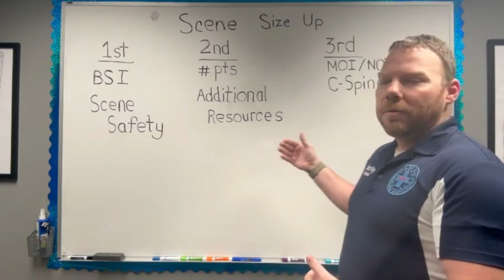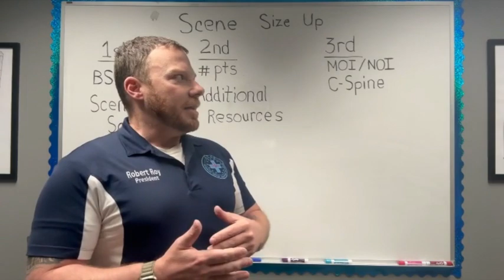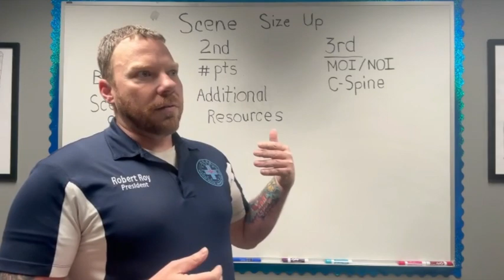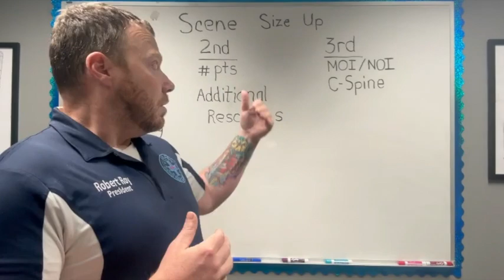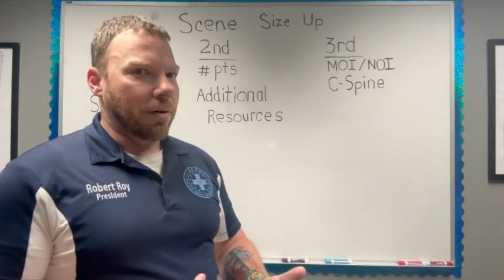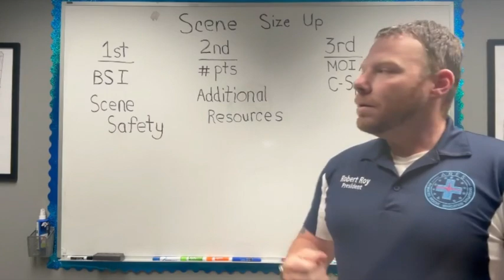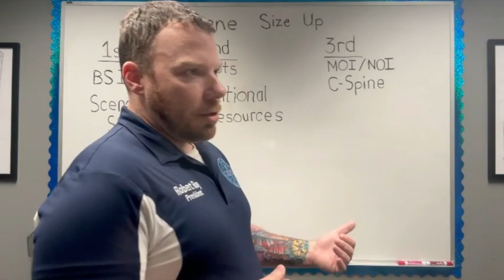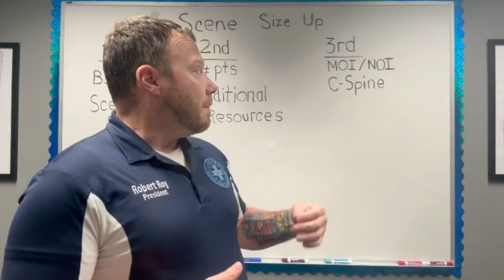ARES Scene Size Up Breakdown (Instructor: R. Roy)